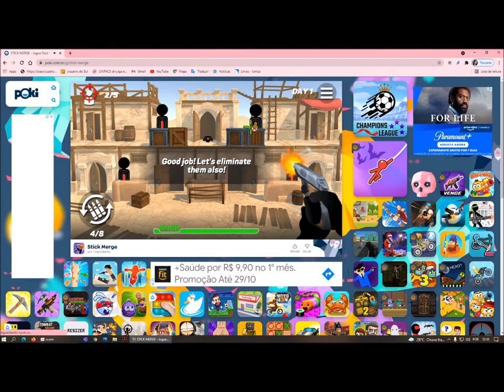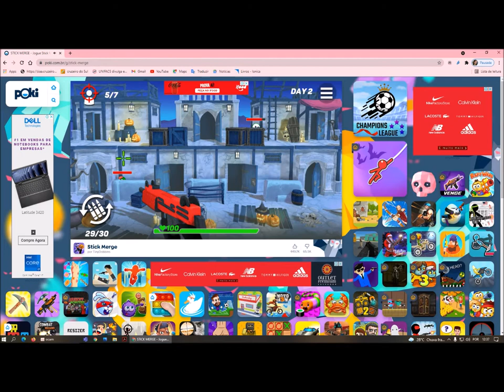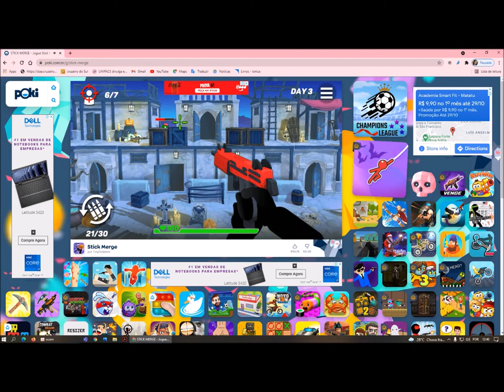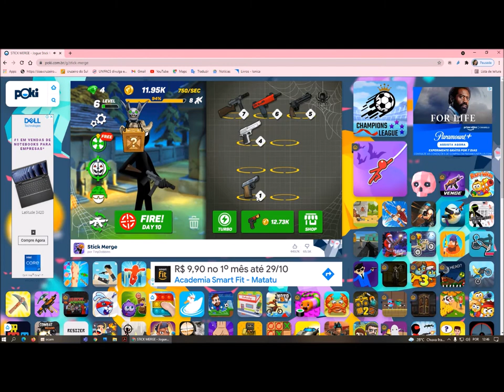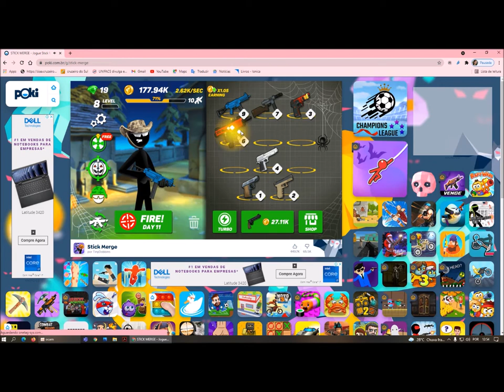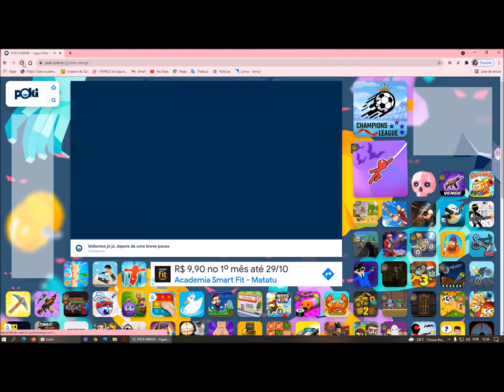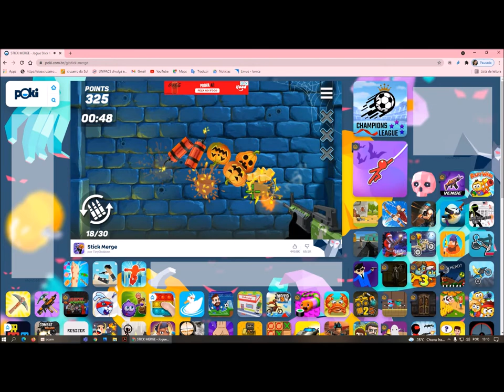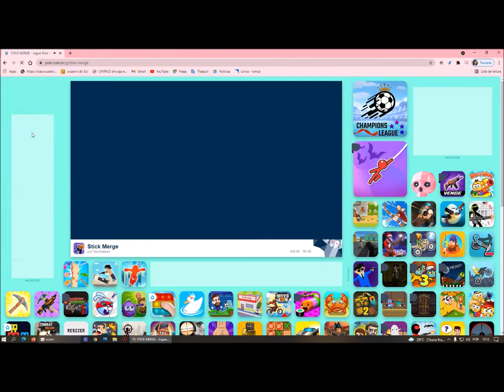Tapa Olho Azul joga Funky Friday original e Merge durante a parada do Roblox